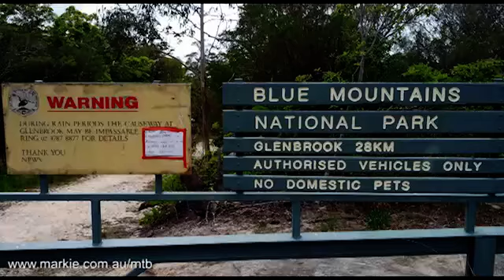MTB-TV - The Oaks - Trail Head to St Helena Track